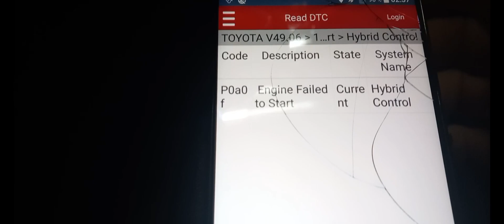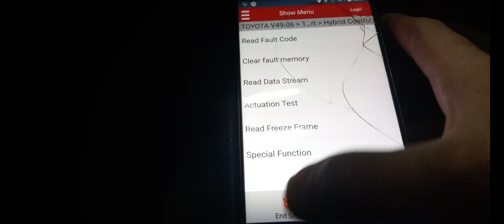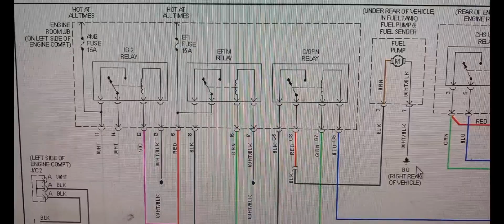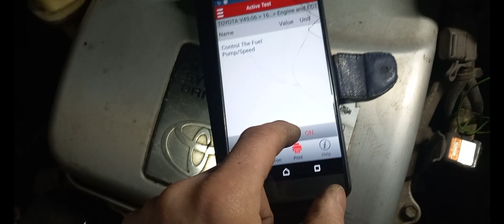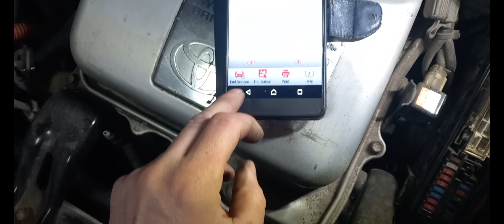Toyota prius 2007.The car does not start.P3190,P3191,P0A0F.